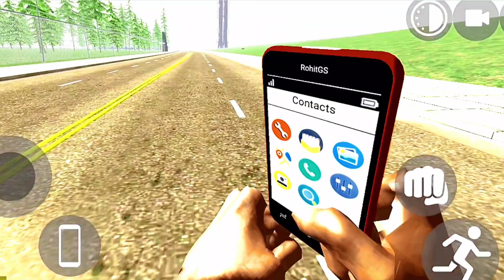Top 5 Myths in Indian Bikes Driving 3D | Indian Bike Driving 3d New Myths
EQUIPMENTS

WHAT APP I USE TO EDIT VIDEOS Kinemaster Pro

WHAT APP I USE TO MAKE THUMBNAIL PICSART, CAPCUT

Game played in this video: Indian bikes driving